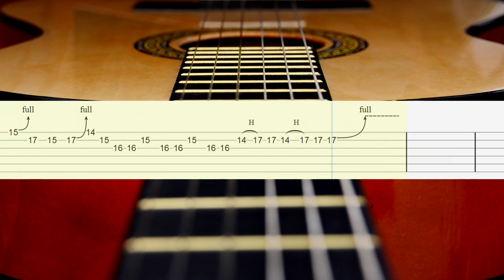Corazon Espinado - Santana ft. Mana Guitar Tabs, Guitar Tutorial, Guitar Lesson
Santana - Corazon Espinado ft. Mana

Download Tabs
(PDF + Guitar PRO + mp3)